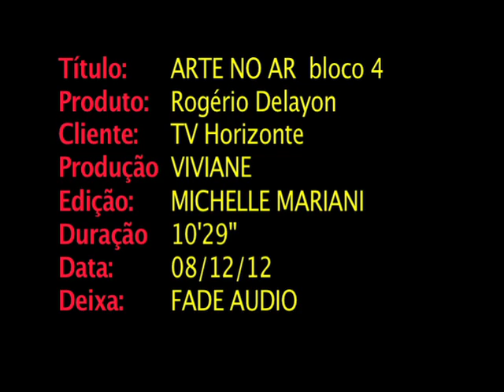Rogério Delayon no Arte no Ar - Bloco 4